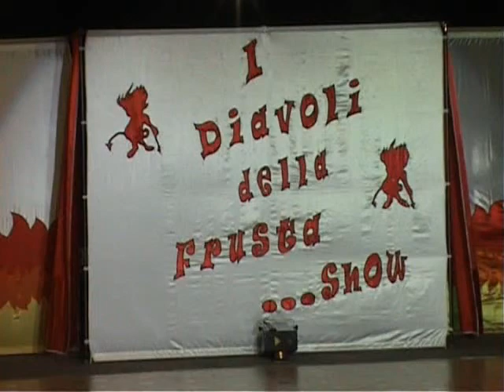"San Marino - Solarolo 2009" by idiavolidellafrusta